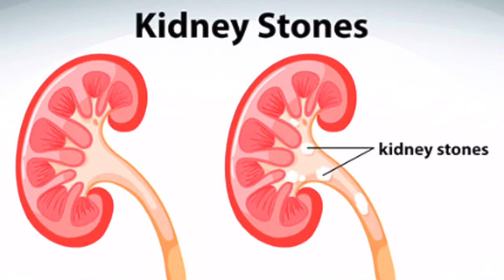Diet For Kidney Stones | By Dietitian Iqra Akram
Kidney Stones Treatment With Diet | Gurday Ki Pathri Ka Diet Se llaj | Diet For Kidney Patients

In this video, we'll be discussing kidney stones treatment with diet. We'll explain how diet can help to prevent and treat kidney stones.

If you're dealing with kidney stones, then you need to watch this video! We'll discuss how diet can help to prevent and treat kidney stones, and how you can apply this knowledge in your own life. By following our tips, you can lower your risk of developing kidney stones and enjoy a healthier lifestyle!